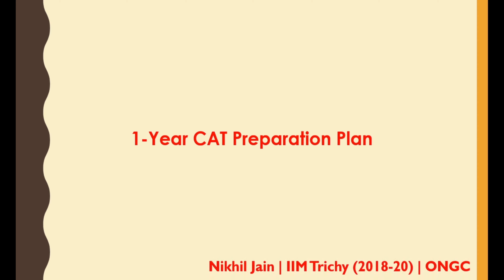1-Year CAT Preparation Plan | The CAT Talk | Nikhil Jain | IIM Trichy | ONGC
In this video, I have discussed the 1-year CAT preparation plan, different phases of CAT preparation, and the timeline for each phase. I hope this video helps you plan your preparation for the next one year.